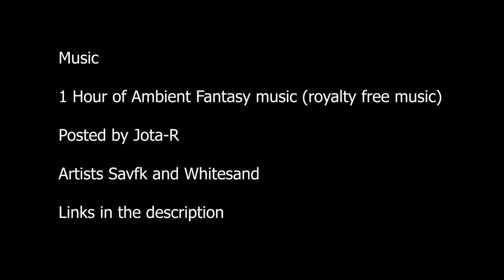Chaos - Diamonds part 5 - acrylic painting + story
MUSIC
Posted by Jota -R
Created by Whitesand & Savfk